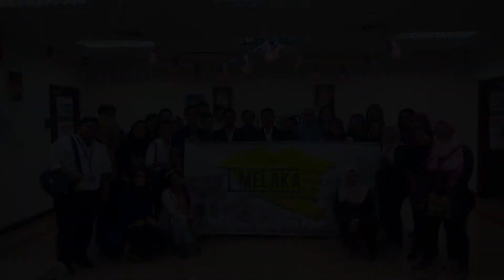Part I: Mungkin Hari Ini Esok Atau Nanti (by Urwatul Wusqa) | PLANNERICH VIRTUAL FAREWELL PARTY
Recorded Performance by Urwatul Wusqa for the Final Year Student, Class of 2021 (Plannerich), Department of Urban and Regional Planning, Faculty of Built Environment, Universiti Malaya, Kuala Lumpur.

Plannerich Virtual Farewell Party, 11 March 2021.

Video Edited by Zahir Zafarudin